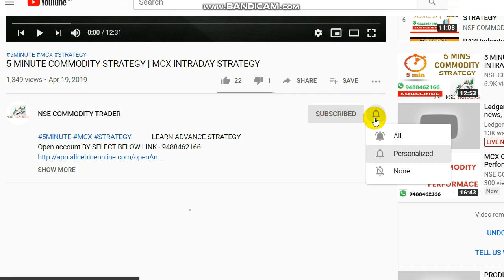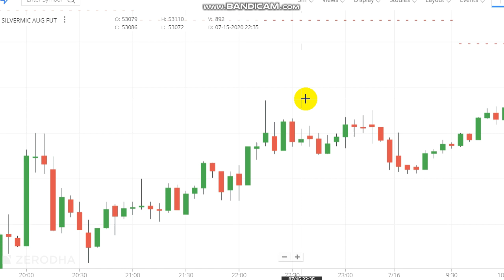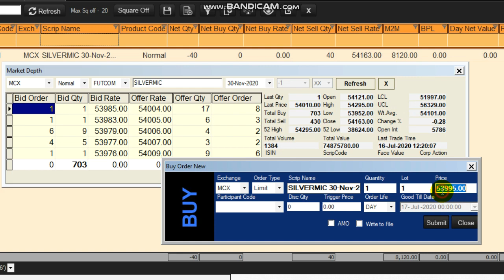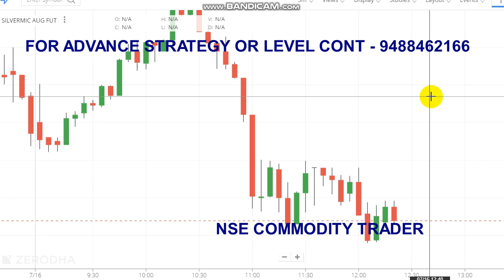LIVE Trading in Silver Mic 8000 Rs Profit | Intraday Trading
LIVE Trading in silver mic. Intraday trading 8000 Rs profit.

To Open Trading Account Click the Link -  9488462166

Crudeoil Levels,
Share market,
Stock market,